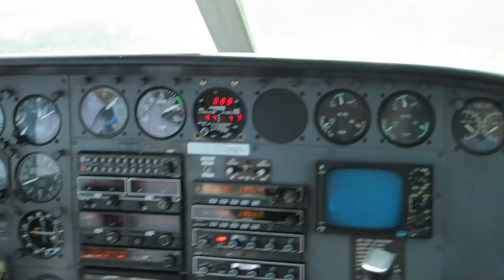2012 Landing a Cessna 402c in San Juan, Puerto Rico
We were on a flight from Beef Island (Airport Code: EIS) in the British Virgin islands, it is a 45 minute flight on a little 7 seater Cessna 402C operated by "Cape Air".  This video is of the landing into San Juan, Puerto Rico (Airport Code: SJU).